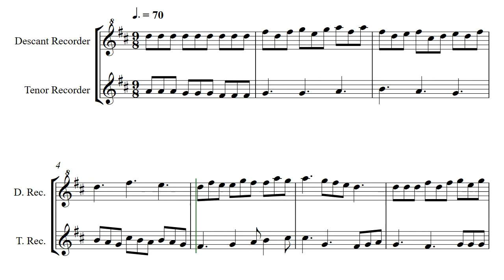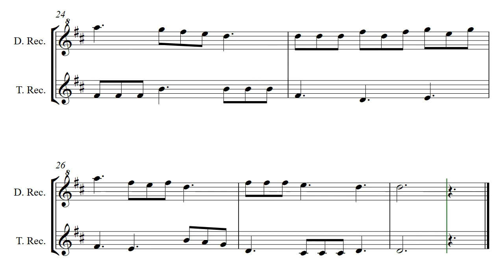Duo Exercise (Opus 698) for two recorders.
Duo Exercise by Daniel Hay is a duet for soprano and tenor recorders. Intermediate level.

Flowing score created for composer for @DanielHay by @GonzaloOrtizDelgado

For my funny musicians Logan and Betty